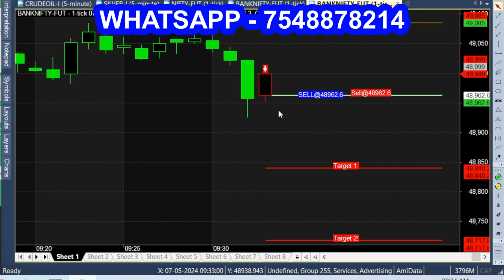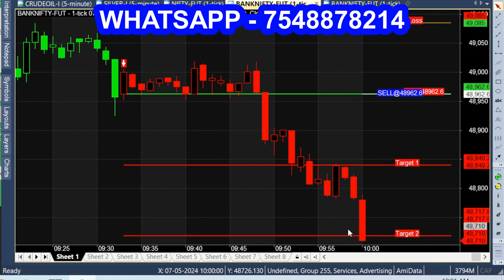1 BEST Intraday Trading Strategies | Perfect Entry | Intraday Trading For Beginners in Share Market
Learn about Best Intraday Trading Strategies for perfect entry and exit. These strategies can be used for perfect entry, exit, stoploss and target in multiple trading types like Options Trading, Intraday Trading and Swing Trading.